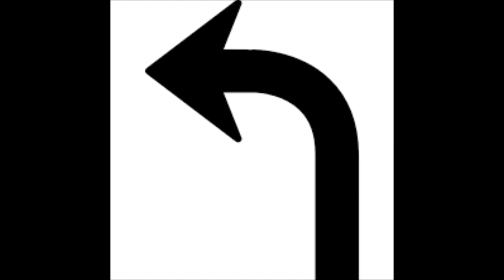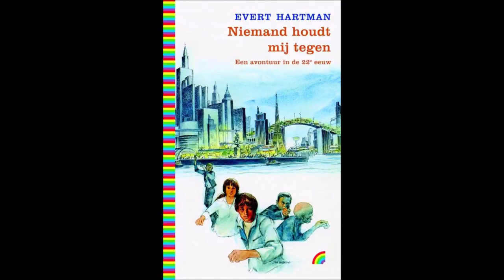Links Rechts Snollebollekes In Afbeeldingen🥳🥳🥳🥳🍻🍻🍻🍻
bekijk Links Rechts Snollebollekes In Afbeeldingen🥳🥳🥳🥳🍻🍻🍻🍻